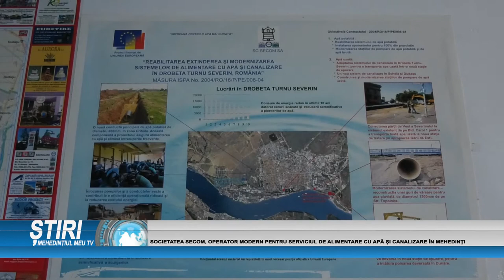SOCIETATEA SECOM, OPERATOR MODERN PENTRU SERVICIUL DE ALIMENTARE CU APĂ ȘI CANALIZARE ÎN MEHEDINȚI